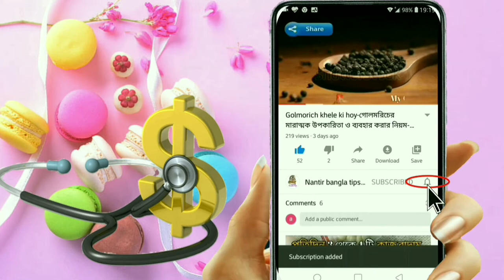এলোভেরা জেল ব্যবহারের নিয়ম-Aloe Vera Gel for face-aloe vera for hair growth-aloe vera upokarita.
এলোভেরা জেল ব্যবহারের নিয়ম,অ্যালোভেরার উপকারিতা,এলোভেরা জেল চুলে ব্যবহারের নিয়ম,অ্যালোভেরা খাওয়ার নিয়ম,এলোভেরা কিভাবে ব্যবহার করব,অ্যালোভেরা খাওয়ার উপকারিতা,তৈলাক্ত ত্বকে এলোভেরার ব্যবহার,অ্যালোভেরা জেল এর অপকারিতা,এলোভেরার ক্ষতিকর দিক,এলোভেরা দিয়ে ফর্সা হওয়ার উপায়,ব্রণের সমস্যায় এলোভেরা জেল,চুলের যত্নে এলোভেরা জেল,রূপচর্চায় এলোভেরা জেল,মুখে অ্যালোভেরা জেল ব্যবহারের নিয়ম,অ্যালোভেরা ফেসপ্যাক,রাতে মুখে অ্যালোভেরা জেল,চুল পড়া রোধে এলোভেরা জেল,অ্যালোভেরার ব্যবহার,অ্যালোভেরা জেল,aloe vera gel vyavahar Niyam,alovera Kaise Lagaye,aloe vera for hair growth,Aloe Vera Gel for face,aloe vera upokarita,aloe vera face pack,aloevera ki bhabe vyavhar korbo,Bruno samasya Aloevera Gel,

এলোভেরা জেল ব্যবহারের নিয়ম-Aloe Vera Gel for face-aloe vera for hair growth-এলোভেরা কিভাবে ব্যবহার করব